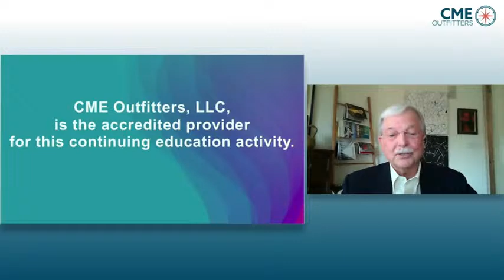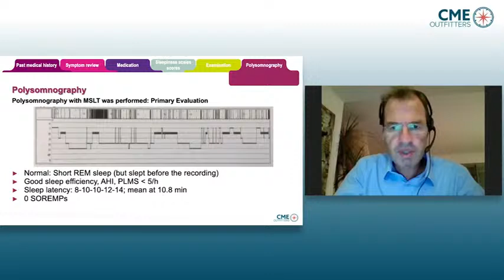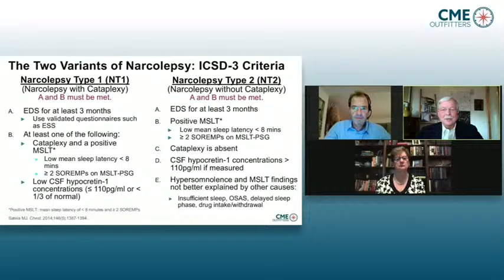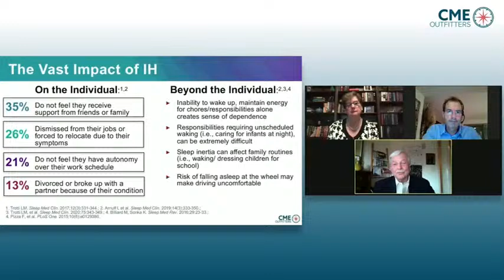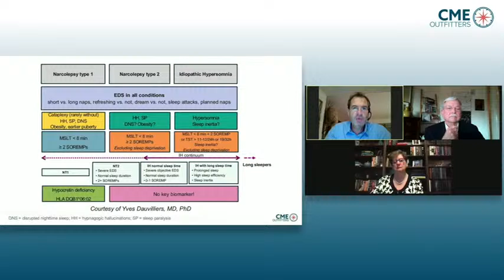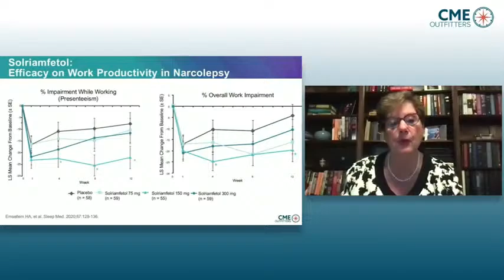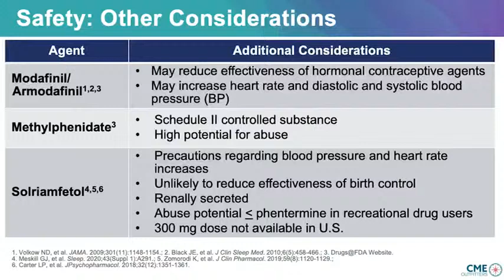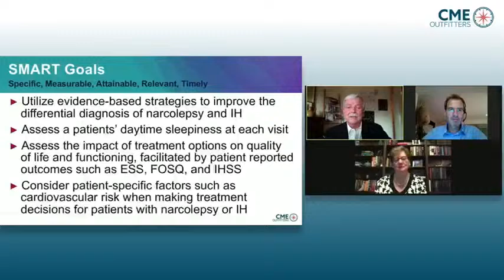Hitting Refresh on Excessive Daytime Sleepiness: Narcolepsy & Idiopathic Hypersomnia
Tune in with Drs. Richard Bogan, Yves Dauvilliers, & Terri Weaver.